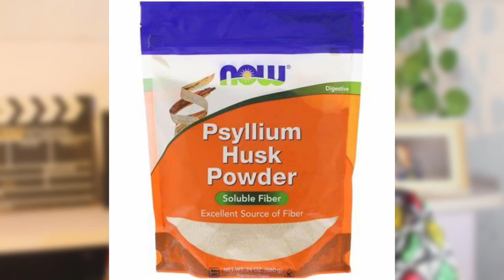NIGERIAN KETO DIET LIST FOR BEGINNERS | NIGERIAN KETO DIET COMPLIANT FOODS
Just starting out the keto diet? I shared a list of keto foods and meals you can eat on the Nigerian keto diet.

My camera (Canon EOS Rebel T5i)

Lens:
Canon 50mm
Canon 18- 135 mm

Memory card

Microphones:
Boya Lapel Microphone
Boya Wireless Microphone
Fifine Podcast Mic

Lights:
Softbox( similar)
Led light

Phone Tripod

I use PiggyVest to save & invest securely. Sign up with my link and get ₦1,000.00 to start your own savings journey

Open an international bank account(s) and start receiving money in any currency within 5 minutes with payooner (free signup)